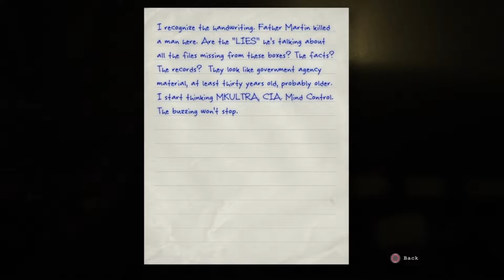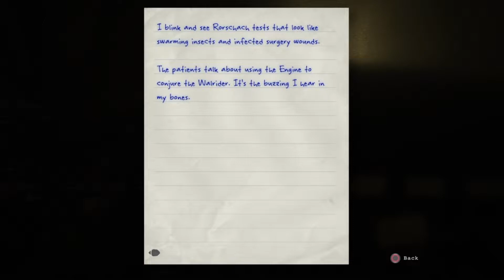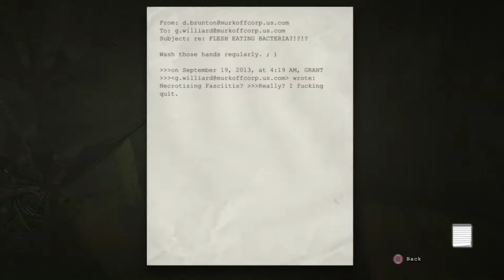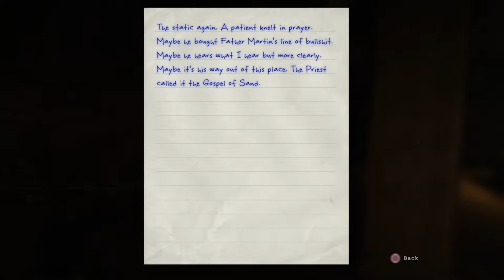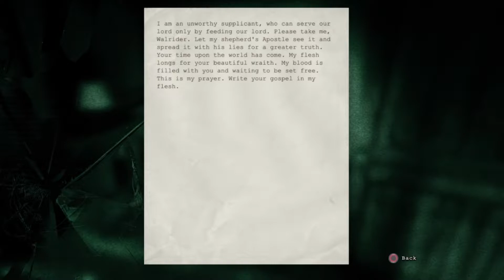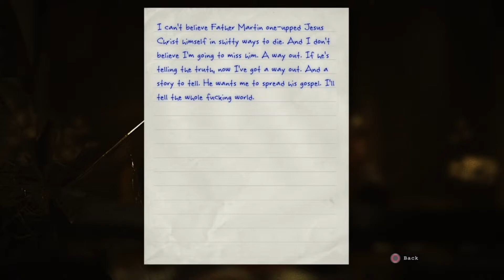Outlast - Part 7 || Barbecue Anyone?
How to one-up Jesus Christ himself.